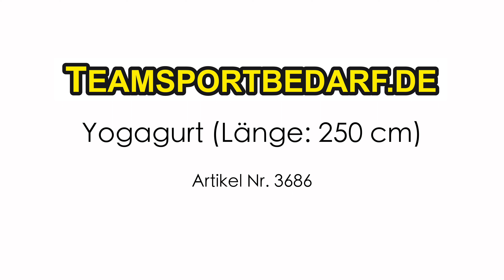Yogagurt – Vorstellung und Basisübungen